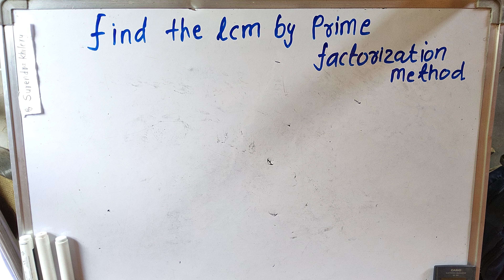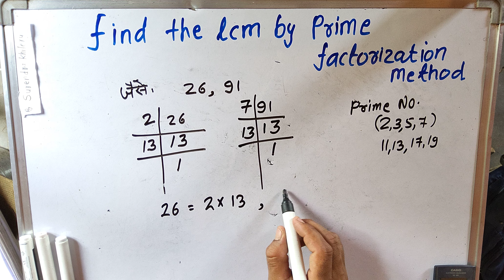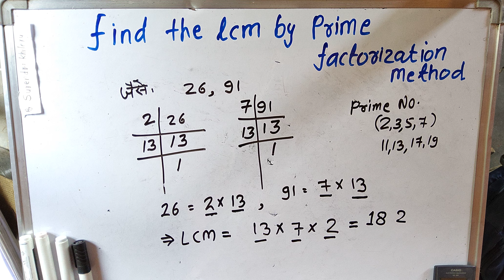Find the LCM By Prime Factorization Method In Hindi | Class 10 लस और मस. निकालना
Lcm Kaise Nikale | Lcm | Lcm And Hcf | How To Find Lcmhcf lcm.

hcfandlcm maths howtofind LCM - Least common multiple इस वीडियो में हम basic mathematics in hindi के कुछ Question का solutions देख रहे हैं आप इस Hindi & English Medium चैनल को लाइक, शेयर, सब्सक्राइब करें,